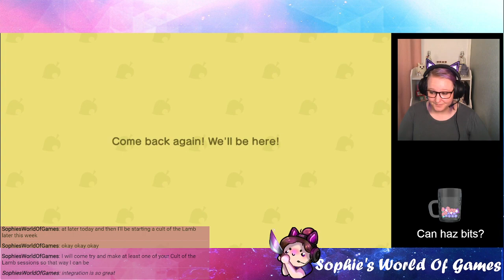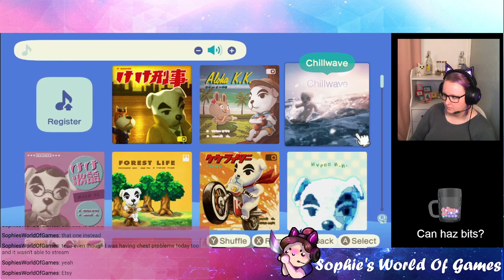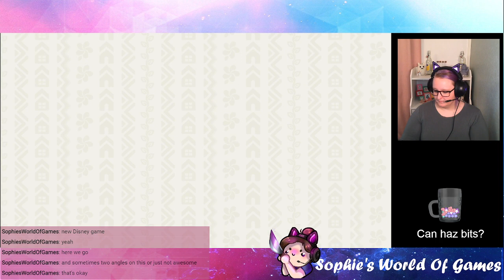O'Hare needs a vacation home 🏝 | In Debt to Tom Nook for LIFE...